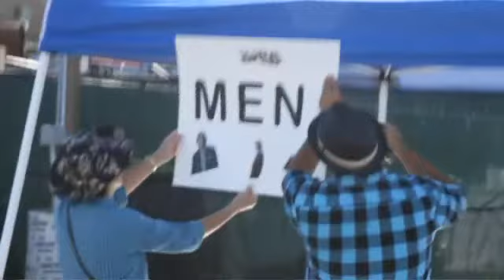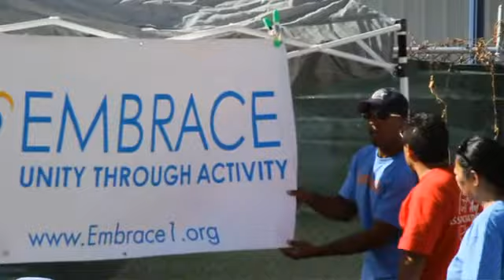EmbraceTheStreets2010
On November 14, 2010, over 100 current college students and recent graduates conducted Embrace's 2nd Annual Embrace The Streets blanket drive to assist homeless civilians and homeless veterans!

Over 2000 pounds of clothes and food were collected and distributed to over 400 homeless residents of San Diego.  Students representing San Diego City College, San Diego State University, UCSD, USD and Marquette University were among those that participated.

Key sponsors were SDG&E; The California Endowment; Grainger;  Associate Director Johnny Eaddy and the San Diego State University Physical Plant Department; Dean Oliver & Oliver McMillan Real Estate Services and Development; San Diego Food Bank; SDSU Office of Diversity; The Hilton San Diego Bayfront Hotel and Human Resources Department; Chef Mikery Hatfield and Hilton San Diego Bayfront chefs; DoubleTree Club San Diego; Elite Show Services, Finest City Paper;  San Diego City College Associated Student Government; San Diego City College, BEAT; SDSU Undergraduate Social Workers Association; SDSU Civilia; Veterans Village San Diego; and NIKA Water.